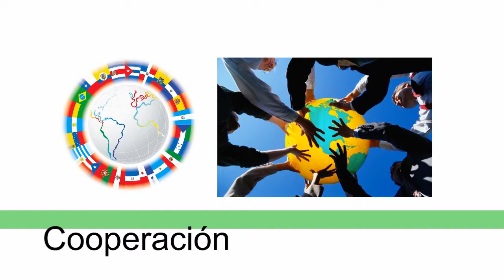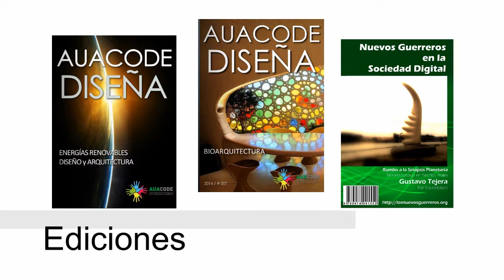AUACODE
Asociación Uruguayo-Andaluza para la Cooperación y el Desarrollo